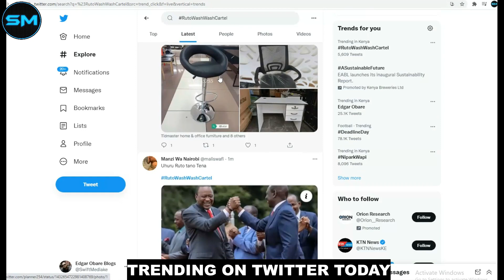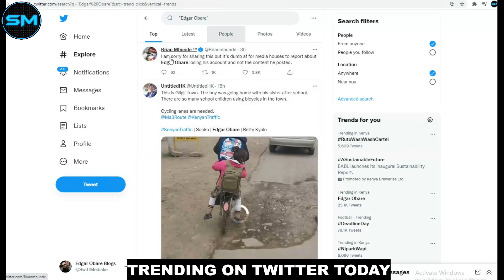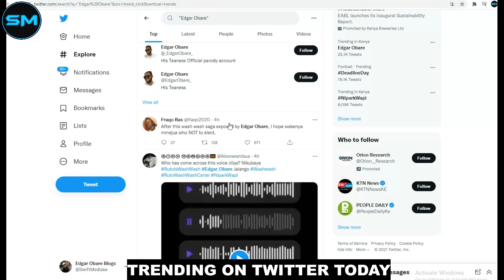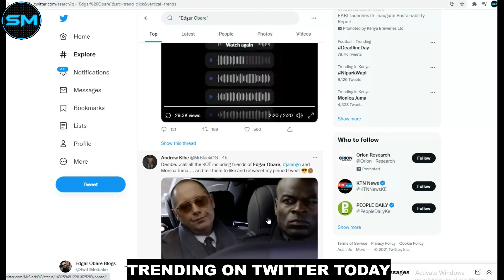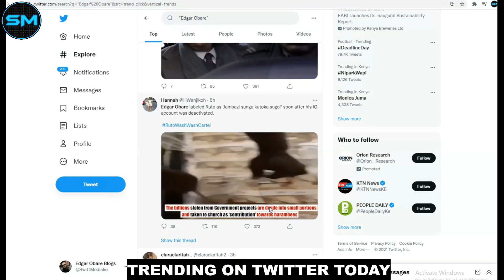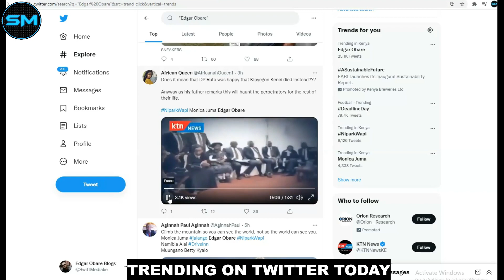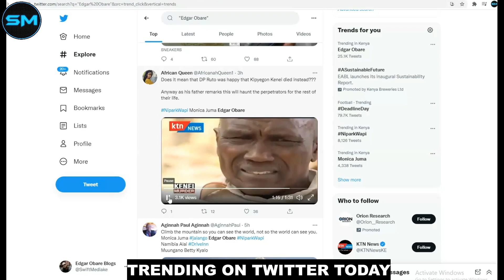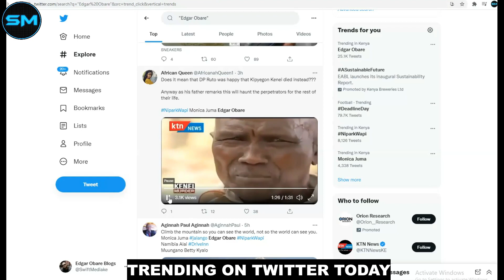EXPOSED! WASH WASH CARTELS - EDGAR OBARE Full Story TRENDING ON TWITTER TODAY - BETTY KYALLO